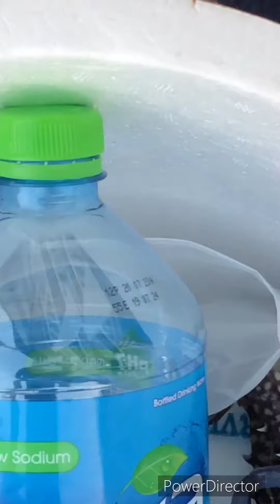Crabbing in seaside kuwait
Enjoying Friday